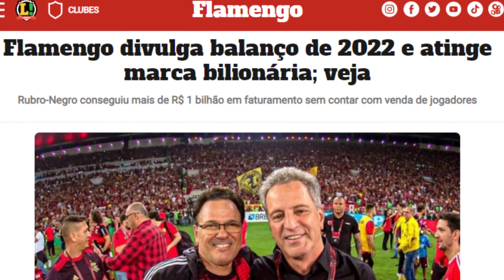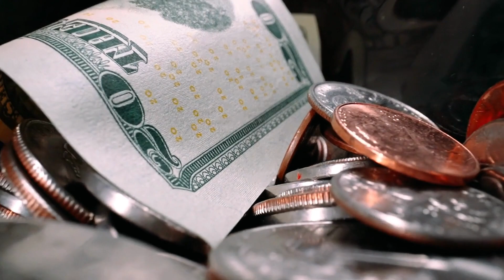QUAL O JOGADOR MAIS RENTÁVEL DO FLAMENGO? CLIQUE E DESCUBRA! - NOTÍCIAS DO FLAMENGO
- Seja bem-vindo ao nosso Clube Fla News, assunto do vídeo:
Flamengo solta Balanço bilionário e o que chama a atenção é quem foi o jogador que mais rendeu dinheiro para o Flamengo, ou seja quem é o jogador mais rentável do mengão. entenda um dos fatores que fez o flamengo ficar tão rico! clique e descubra tudo isso nesse vídeo!

FAÇA SUA APOSTA NO 1XBET:
CLIQUE NO LINK ABAIXO👇👇👇:

GANHE UM BÓNUS 1XBET, NO PRIMEIRO DEPÓSITO DE 100% ATÉ 500 BRL!

QUER APRENDER TRADER ESPORTIVO ?👇👇👇
Conheça o metodologia exclusiva de operar no mercado de trader esportivo com menos de R$ 1,65 por dia! 👇👇👇

Mantenha - se informado com tudo que acontece com o flamengo.
Vídeos todos os dias sobre: mercado da bola, jogadores, transferências, tretas, curiosidades, estatísticas, opinião dos jornalistas, dirigentes, partidas, lances e muito mais.